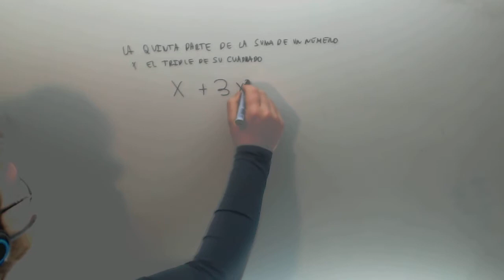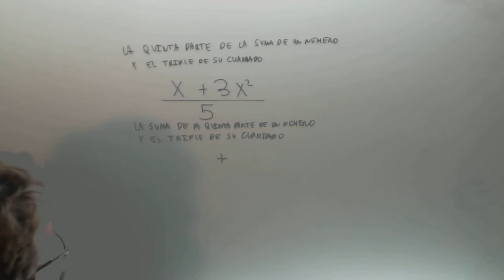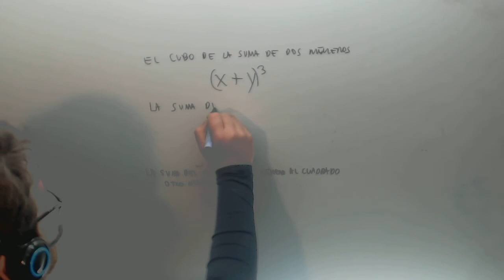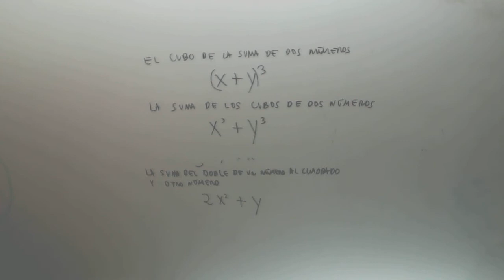Lenguaje algebraico 01 Matematicas 3º ESO Academia Usero Estepona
Lenguaje algebraico 01 Matematicas 3º ESO Suscríbete a nuestro canal en Youtube para ayudarnos a seguir creciendo Academia Usero en Estepona, el centro de formación con más vídeos en Internet del Mundo presenta